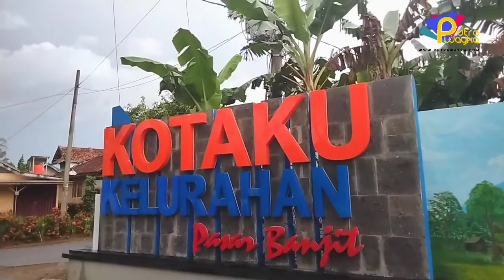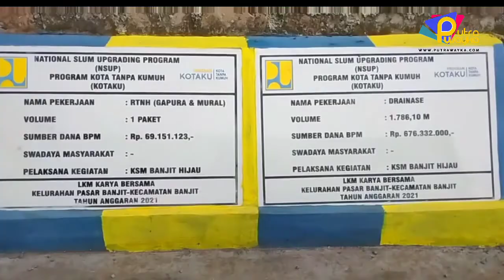WAKIL BUPATI WAY KANAN KUNJUNGI KOTA KU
Program kota ku sebagai salah satu program strategis di direktorat jenderal cipta karya kementrian pekerjaan umum perumahan rakyat.
lokasi kota ku berada di kecamatan banjit kabupaten way kanan.